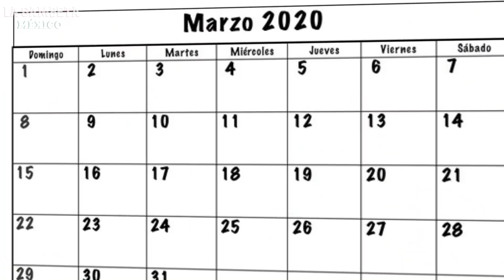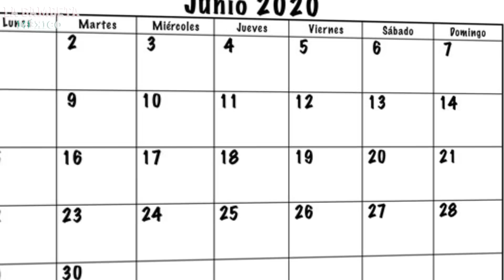GOLPE BAJO de Guido al Ame|Por esto Zidane QUIERE a Jiménez|ÚLTIMAS NOTICIAS; regreso de la LIGA MX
Hola Gambeteros, aquí les tenemos la mejor información del día en el mundo del fútbol, hoy les informamos sobre la tremenda declaración de Guido al Ame, además de la razón por la que Zidane quiere a Jiménez